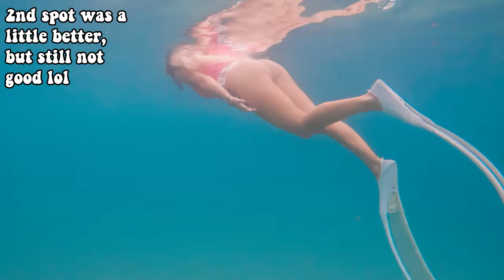I'm a bodyboarding chick now ;) (FREEDIVING & BODYBOARDING VLOG)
Aloha from HAWAII!!! Follow along for all my adventures above & below the surface!